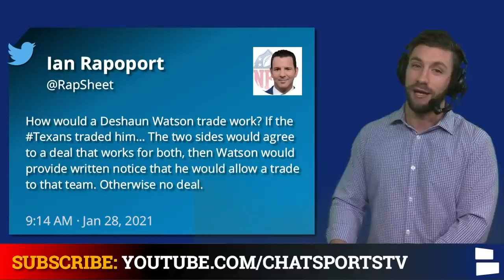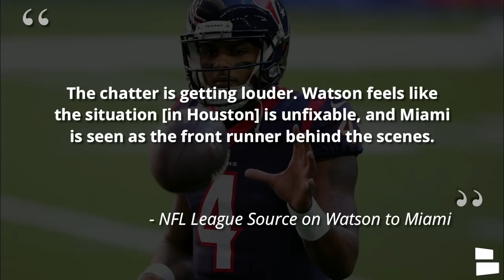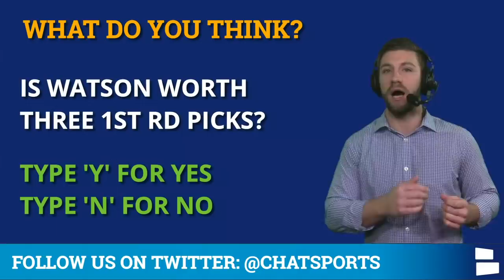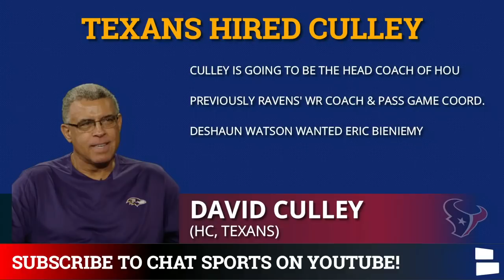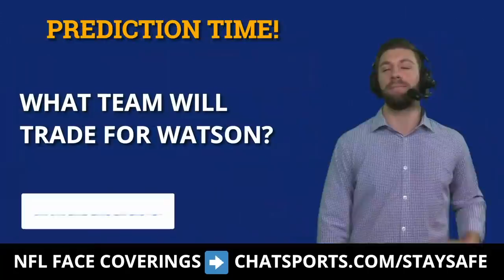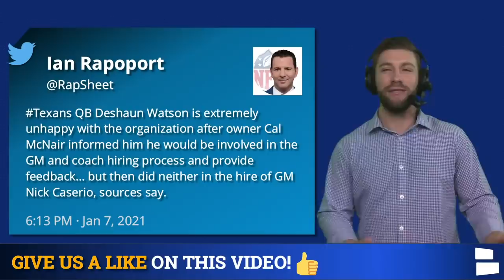BREAKING: Deshaun Watson Has DEMANDED A Trade From The Houston Texans | NFL News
Deshaun Watson Trade Rumors have been swirling for weeks as it’s been known that the Houston Texans’ star QB has been unhappy this offseason. Now it’s official according to Adam Schefter that Watson has requested a trade from the Texans. Houston does not want to move on from their QB so it will be new head coach David Culley’s job to try to keep in in Houston. NFL Daily’s Mitchell Renz breaks down the latest around this NFL news.

New NFL Face coverings are out now - go check them out and stay safe while supporting your favorite NFL team!

Deshaun Watson Trade Rumors: 6 BLOCKBUSTER NFL Trades Sending The Texans QB Out Of Houston In 2021

Deshaun Watson Trade? Ranking Every NFL Team #1-31 On The Chances Of Trading W/ The Houston Texans

Follow and send Mitchell Renz a DM on Instagram @MitchellRenz365 about NFL rumors/news or any Deshaun Watson blockbuster trade ideas!

Want more NFL videos? Smash that sub button to stay on top of all the NFL Offseason Rumors and join us for our LIVE shows every Monday and Wednesday